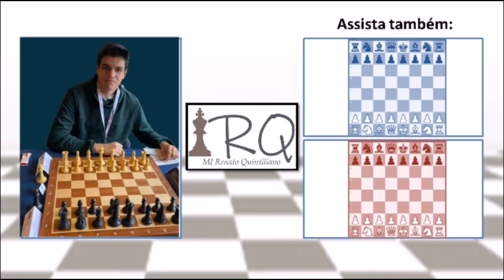Reviravolta ABSURDA no apuro contra um 2700!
Coleção Treinamento com o GM Quintiliano! Mais de 70 horas de palestras que eu fiz pra Academia Rafael Leitão, separadas em vários módulos e com bases de dados para auxiliar no seu estudo!

Twitch: QuintilianoR - Aqui é onde acontecem as lives ao vivo!